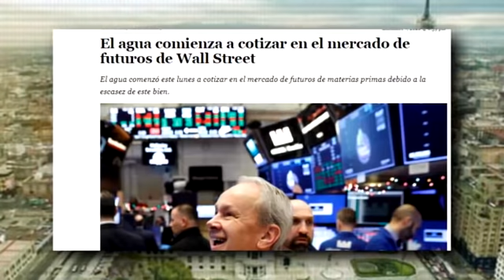Intro del programa: "Privatización del agua: ¿el siguiente paso en el nuevo orden mundial?"